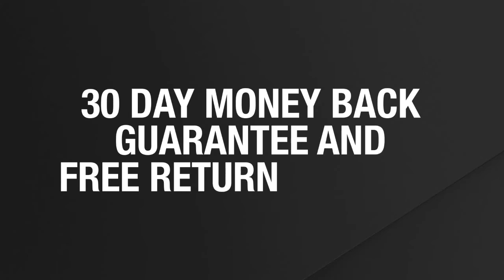GOCL S1: Na'Vi vs Dignitas @ dust2 [RU]